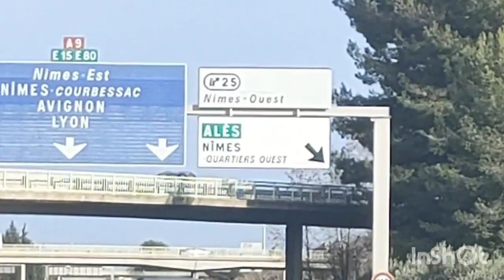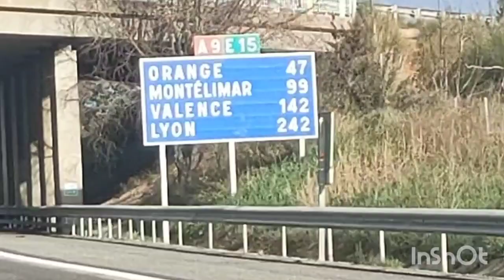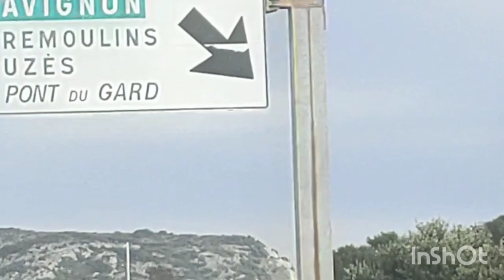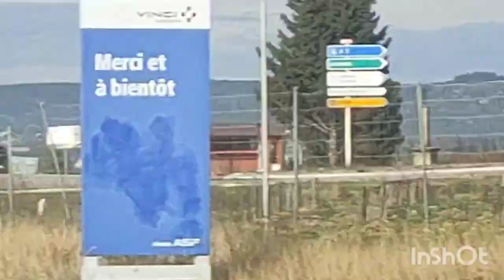مقتطفات من الطريق إلى مدينة avignon الفرنسيةExcerpts from the Road to the french city of Avignon